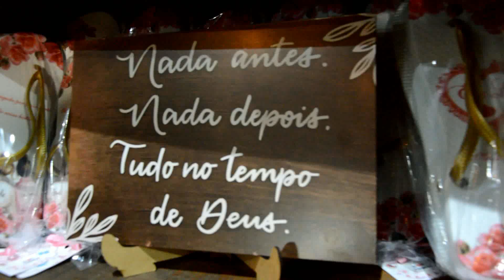Trailer - Lorena e Edival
Imagens do casamento de Lorena e Edival
Filmagem e edição: Noitibus Estúdio
Fotografia: Estúdio Silvia Ribas